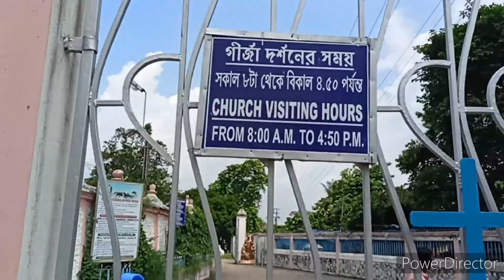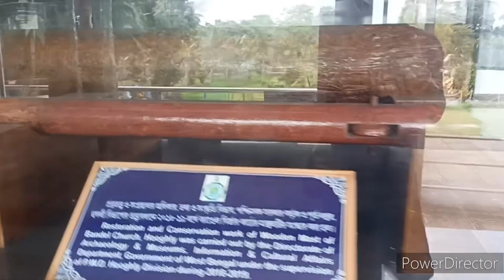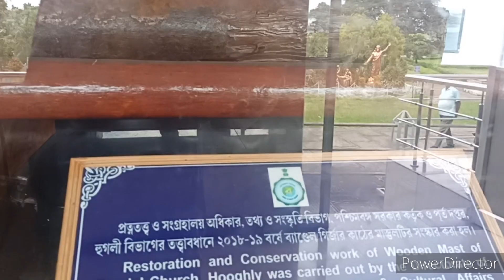ব্যান্ডেল চার্চ ভ্রমণ 2024// bandel church tour 2024